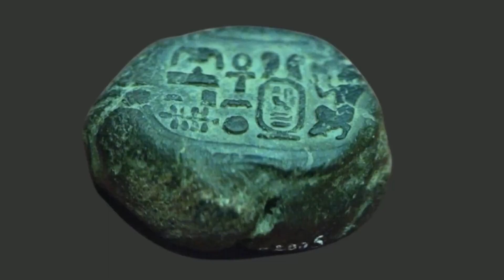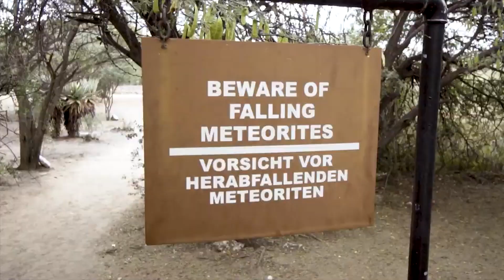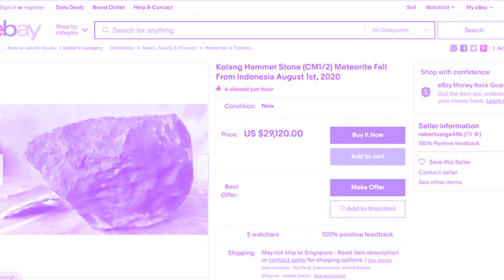This Terrifying Black Object Just Crash Landed From Outer Space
In today's video we look at This Terrifying Black Object Just Crash Landed From Outer Space...Keep watching to see space discoveries, space, outer space, recent space discoveries, new space discoveries, nepal place crash, incredible space discoveries, it came down from outer space streaming, it came from outer space ending, space discoveries recent, it came from outer space trailer, crash landing, black box airplane crash recordings, it came from outer space clip, it came from outer space review, space discoveries documentary, it came from outer space download.

Inspired by Discovertube, Bright Side, Top Discovery, Archaeological Finds, Future Unity, Origins Explained, The Abandoned Archeologist, and The UNTOLD Facts

Inspired by: This Terrifying Black Object Has Just Crash Landed From Outer Space

Inspired by: This Horrifying Black Object Has Just Crash Landed From Outer Space

Inspired by: This Horrifying Black Object Has Just Crash Landed From Space

On Discoverify, we will go through hidden facts, terrifying archaeological finds that shocked the world, Ancient artifacts captured on camera by scientists that no one was supposed to see, and new discoveries in 2023 that left people speechless!